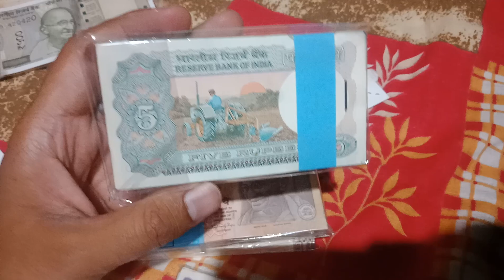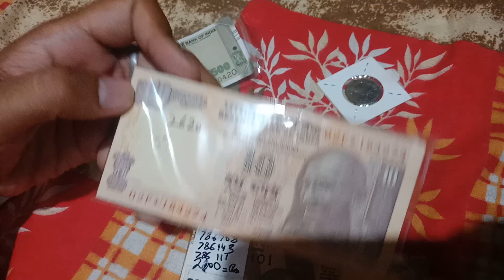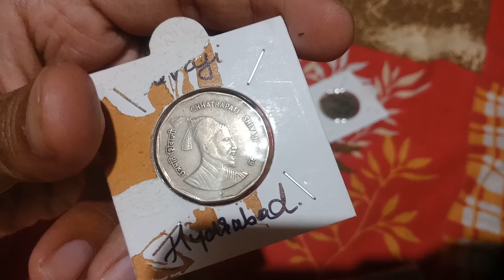Buy Old Indian Notes Bundle Value | 2 Rupees Hyderabad Mint Shivaji Coin